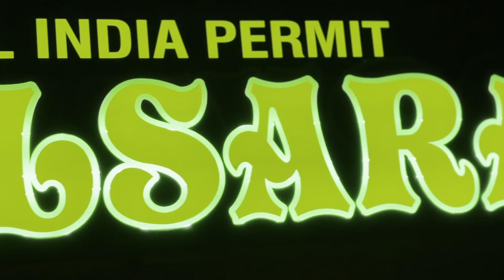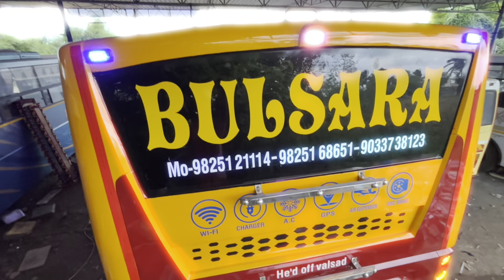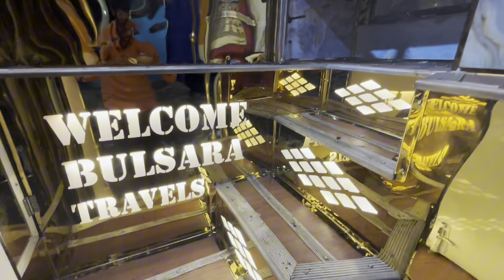Luxury bus renovation and modification by new Krishna coach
“Experience the full front renovation of a luxury bus by The New Krishna Coach! Watch the entire transformation process as we revamp the design for a modern, high-end look. From sleek aesthetics to top-tier functionality, this renovation showcases the craftsmanship and innovation behind Krishna Coach’s latest creation. Don’t miss out on the reveal of this stunning upgrade!”

Step into the world of bus renovations with this exciting transformation project! Watch as we take an old bus and give it a stunning makeover, from the exterior design to the upgraded interiors. This video showcases the entire process, featuring custom designs, modern amenities, and cutting-edge technology to create a luxurious travel experience. Whether you’re a bus enthusiast or love unique renovation projects, this video is a must-watch.

ViralVideo